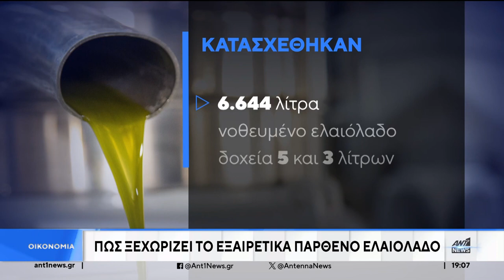ΠΩΛΟΥΣΑΝ ΝΟΘΕΥΜΕΝΟ ΗΛΙΕΛΑΙΟ ΓΙΑ ΠΑΡΘΕΝΟ ΕΛΑΙΟΛΑΔΟ